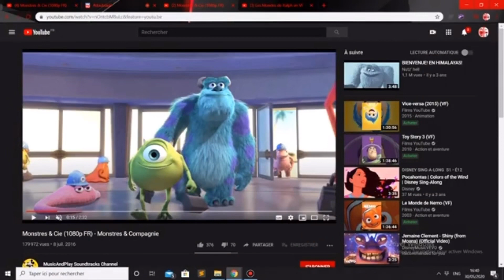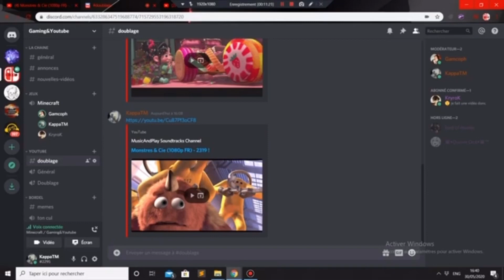[DOUBLAGE IMPRO] La monocouille et ses potes ft. KryroK & Gamcoph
Merci à KryroK et à Gamcoph d’avoir participé!